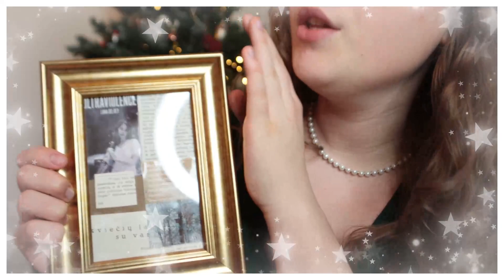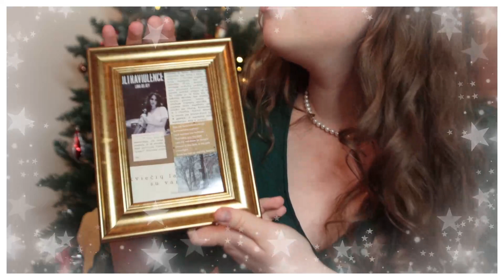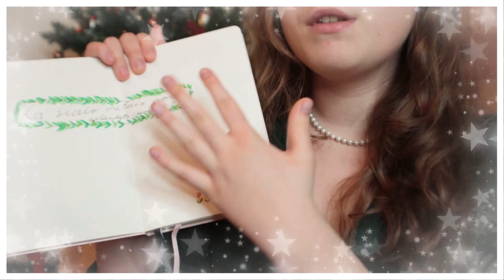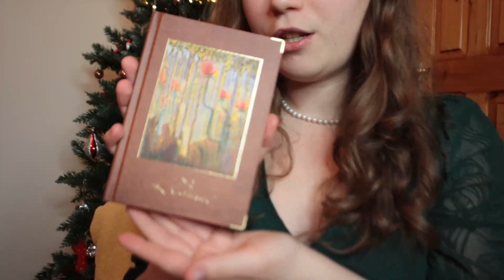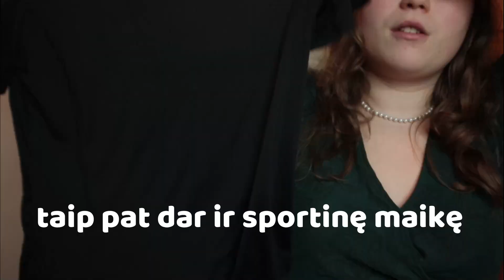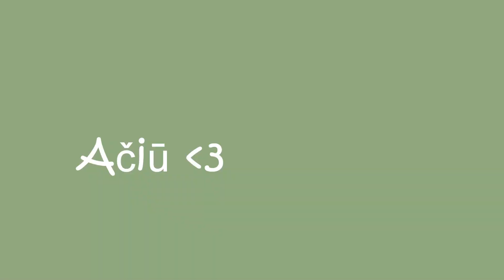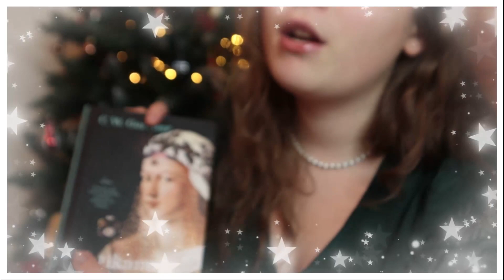Ką gavau Kalėdoms + su praėjusiu gimtadieniu? 🎁🎀✨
Sveiki visi,
Šiandien noriu pasidalinti nauju video, kuriame parodysiu ką gavau dovonų per praėjusį savo gimtadienį bei Kalėdas. 🎁🎄✨
Labai noriu padėkoti visiems už šias nuostabias dovanas, esu be galo dėkinga! 🥰✨
Tikiuosi, video tau patiks! 🎄
 Čiau 🤗💖

🎀Mano socialiniai tinklai🎀

𝐋𝐚𝐢𝐤𝐨 ž𝐲𝐦𝐨𝐬 🕰
0:00 INTRO
1:00 Ką gavau per savo gimtadienį?
10:36 Ką gavau per Kalėdas?
15:20 OUTRO

                    ✰ Kiti mano video kurie galbūt jums patiks ✰